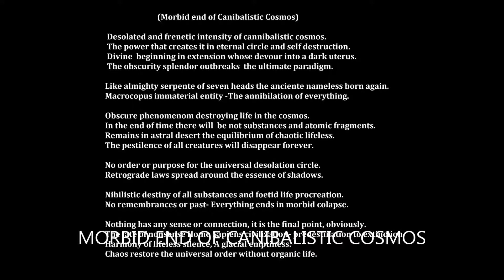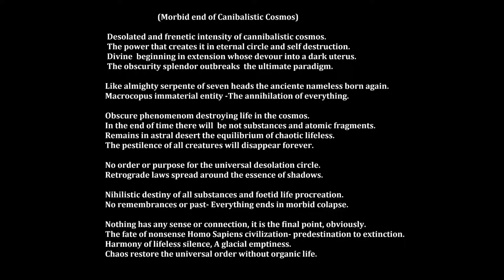Ad Baculum (Morbid End of Cannibalistic Cosmos)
Death Black Metal Brazilian band music taken from the album of the same name.
Released by record companies Cranio Negro rec. and Brazilian ritual rec.